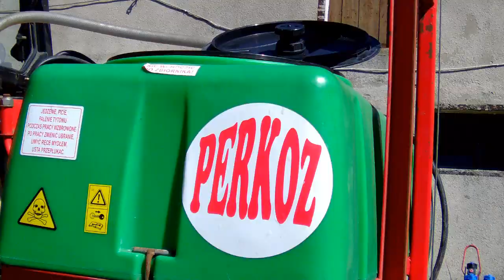Podsumowanie sezonu 2015 z Sebac328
I tak sezon 2015 dobiegł końca. Zachęcam do oglądania, oceniania & subskrypcji! :D